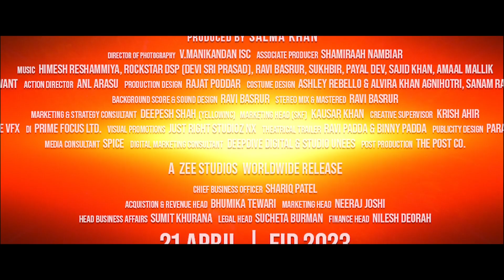Kisi Ka Bhai Kisi Ki Jaan Official Movie Trailer Salman Khan 2023